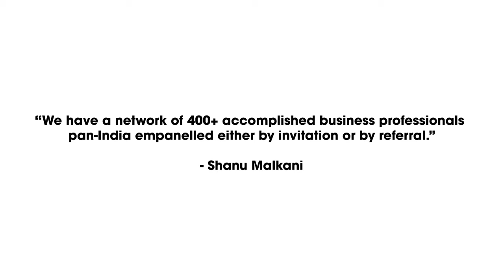IG SME Event DIrector of IndusGuru Network Shanu Malkani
Founder & Director of IndusGuru Network Partners speaks about the company's journey and value proposition